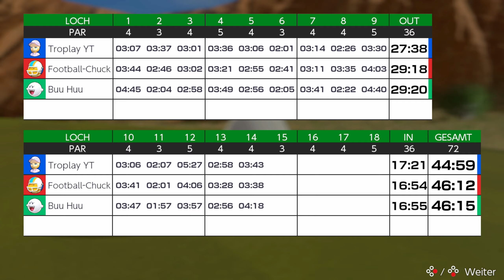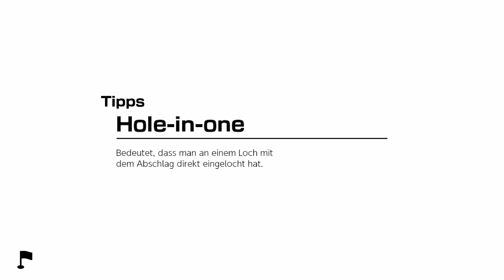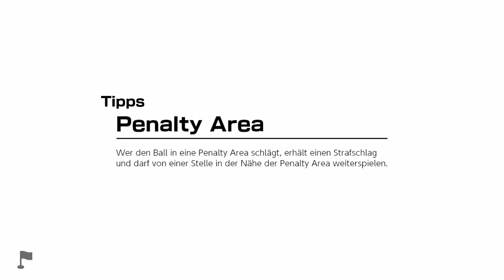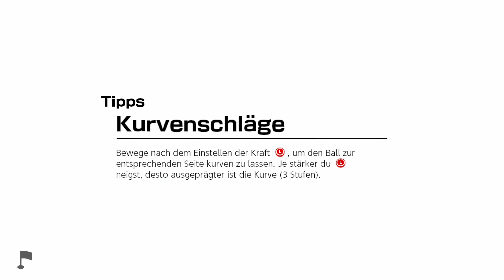Mario Golf Super Rush Let's Play ★ 13 ★ Silber ist das Ziel ★ Deutsch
Infos zum Spiel
Spiel: Mario Golf Super Rush
Release: 25. Juni 2021
Genre: Adventure, Golf, Party
Entwickelt: Nintendo
Sprache: Englisch, Deutsch, Französisch, Spanisch, Niederländisch, Italienisch, Russisch, Japanisch, Chinesisch, Koreanisch

Große Trodianer
☝ pocx
☝ Tro*Kev Bro
☝ Lord Dorian Shadow
☝ Caro chaotic
☝ Garg 1979
☝ Michi2308
☝ Whitemoon01

Große Trodianer
☝ pocx
☝ Tro*Basti
☝ Wolff U47
☝ Tro*Kev Bro
☝ Lord Dorian Shadow
☝ Caro chaotic
☝ Garg 1979
☝ Michi2308
☝ Whitemoon01